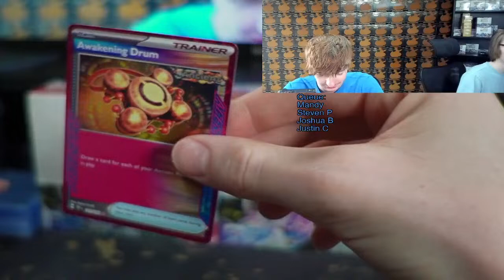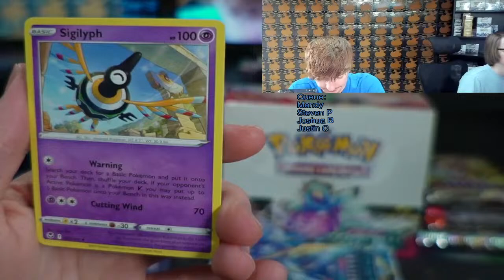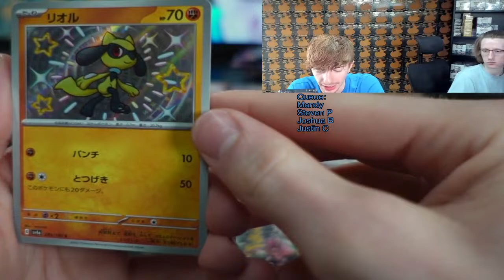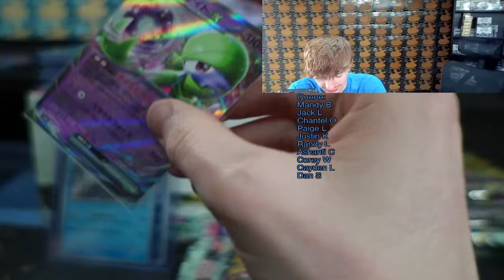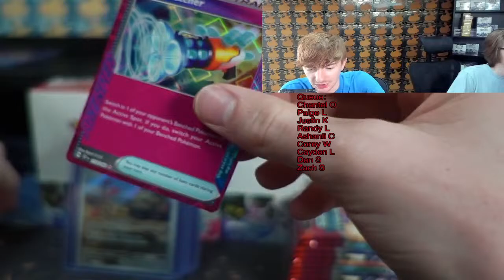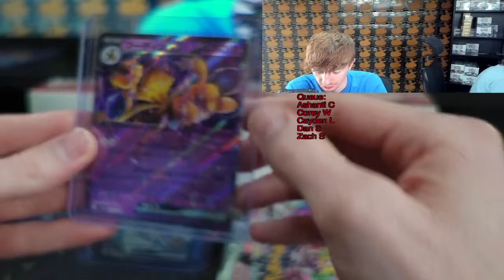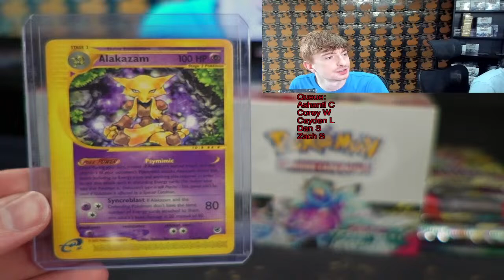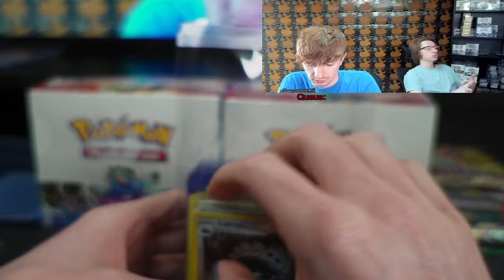LIVE Friday Morning Opening Pokemon Packs!